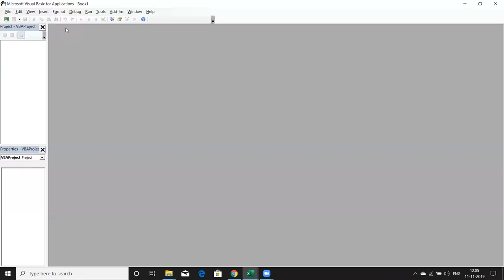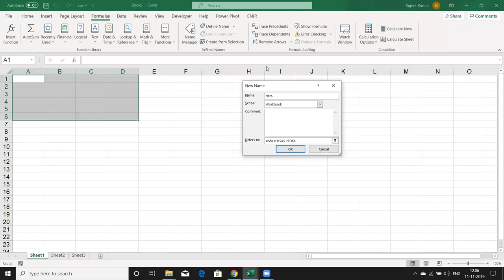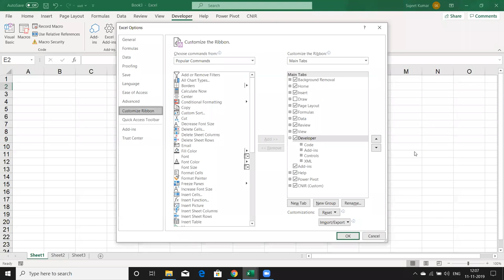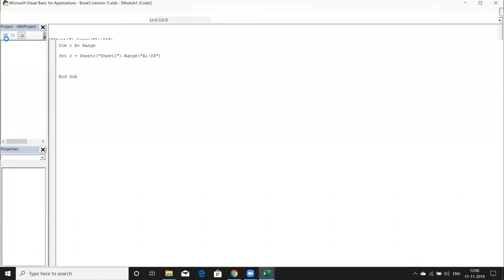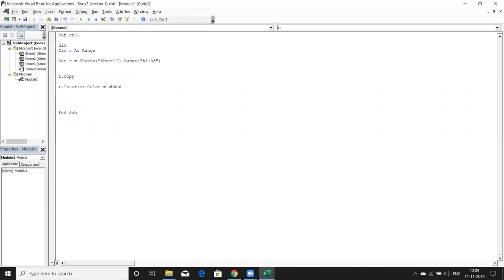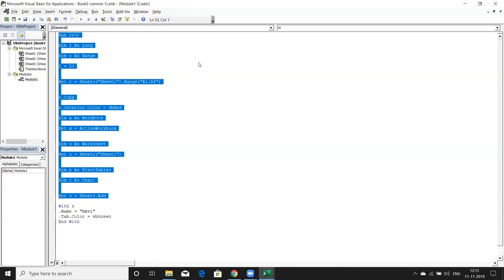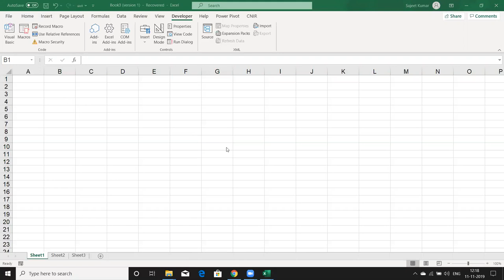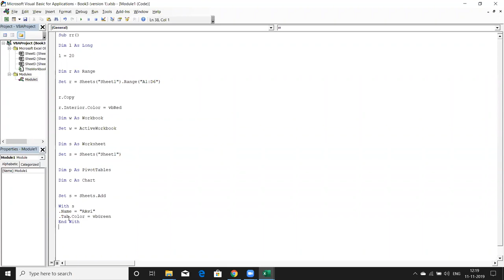Object Data Type - Excel VBA Macros Programming